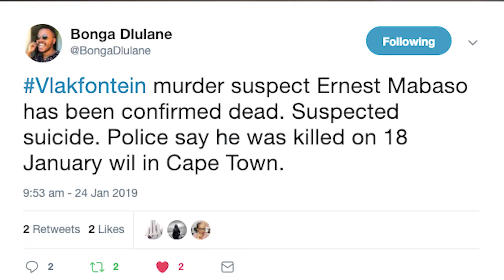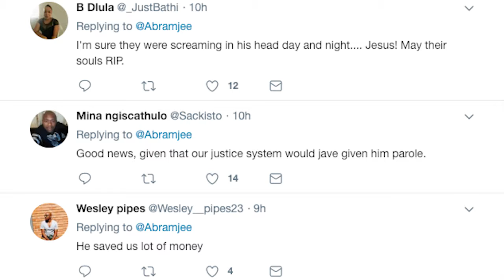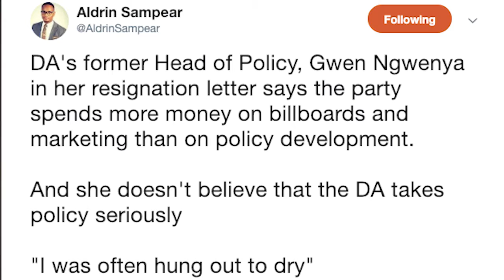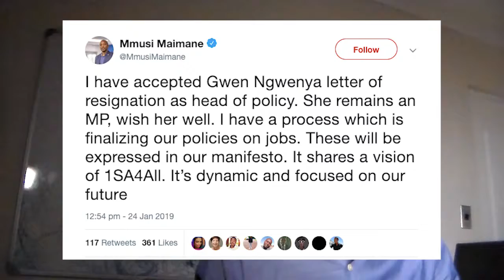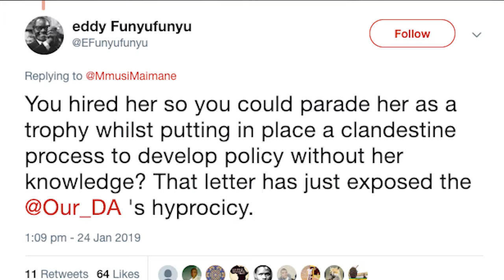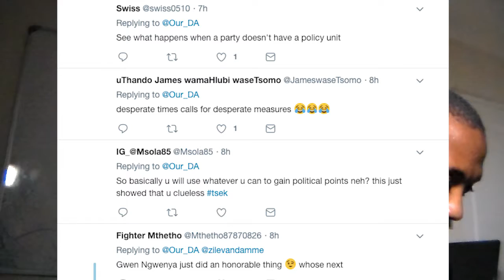Social Media Review: Vlakfontein, Gwen Ngwenya and RememberEsidimeni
We look at social media tags that made it into the news headlines.